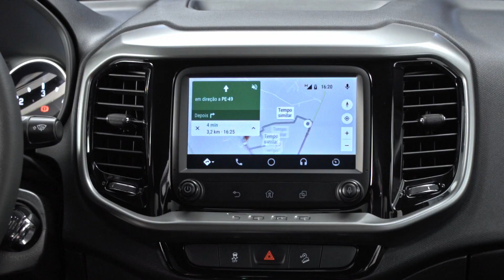Linha 2020 da Fiat Toro é apresentada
A Fiat apresentou oficialmente nesta quarta-feira (10) a linha 2020 da Toro. A picape ganha tem mudanças no design e novas versões. Entre elas, a S-Design, que tem visual mais agressivo e esportivo. Leia a reportagem completa e confira os preços de toda a linha